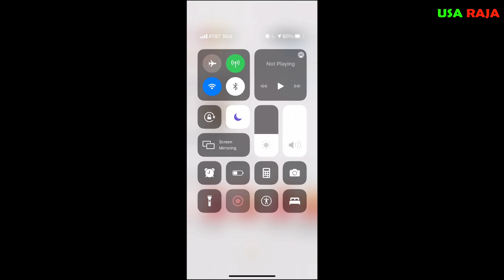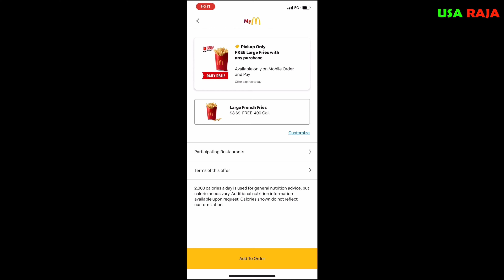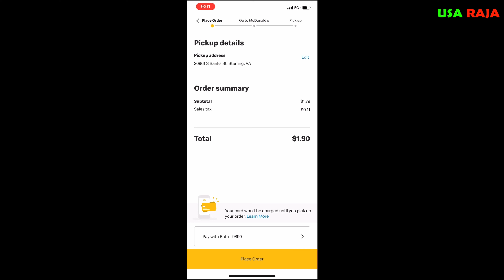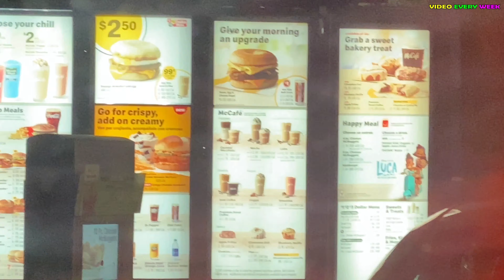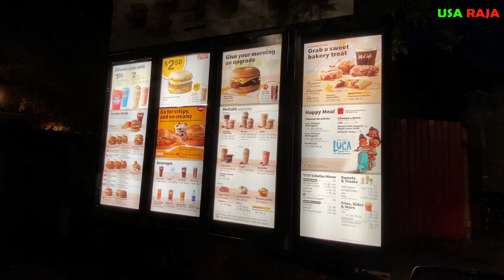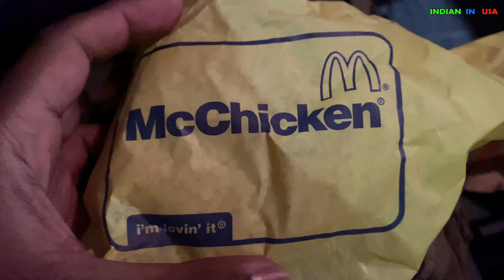What Food Available in America Mcdonalds? 🔥 (Tamil Vlogs)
USA Tamil Food Vlogs Showing How many ways we can order burgers, drinks and fries in mobile, drive through and in store.